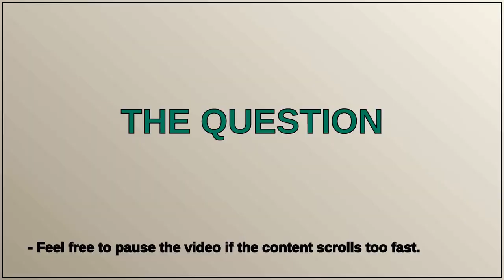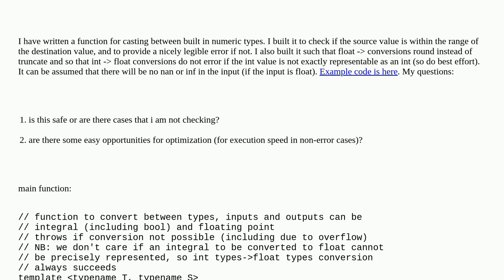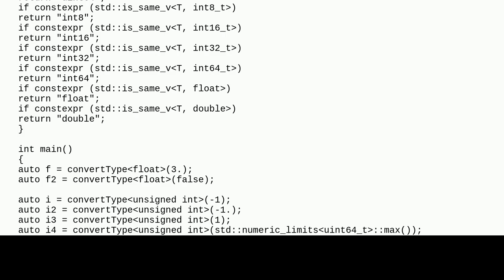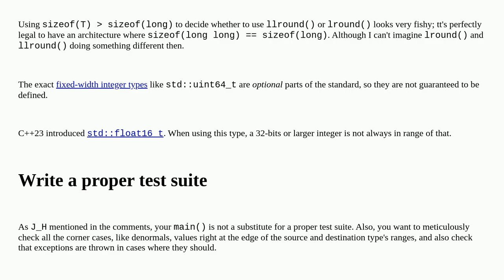Codereview: safe numeric type converter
safe numeric type converter

A special thanks goes out to the community

  c++20 converting c++ casting